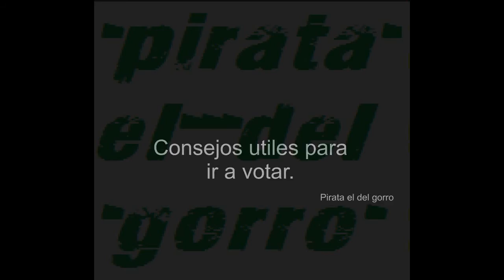VOTO MIERDA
Si estas hasta los huebos de todos los politicos, aqui te dejo un consejo de como elegir el voto para tus proximas elecciones. Aqui os presento EL VOTO MIERDA. .,... Arrriba la planta .,...